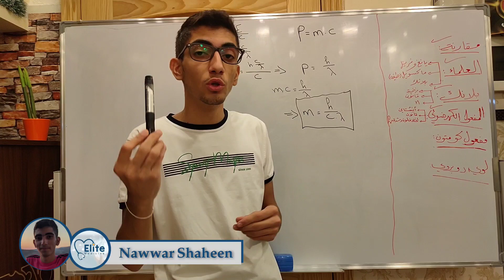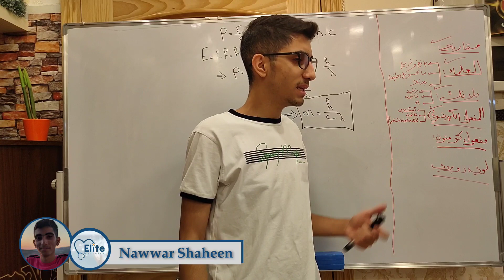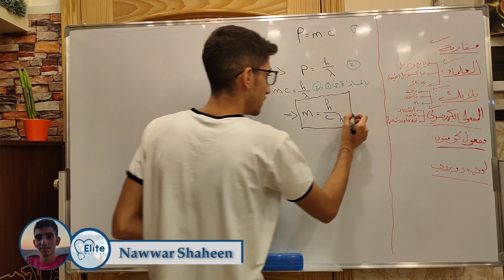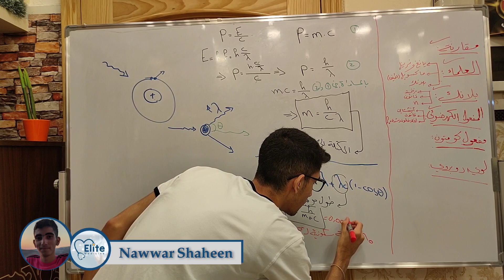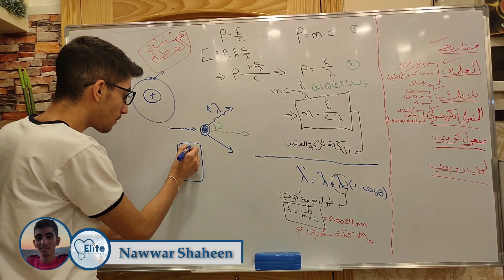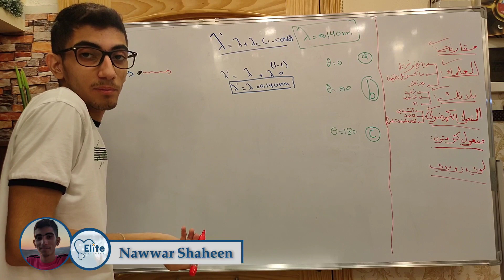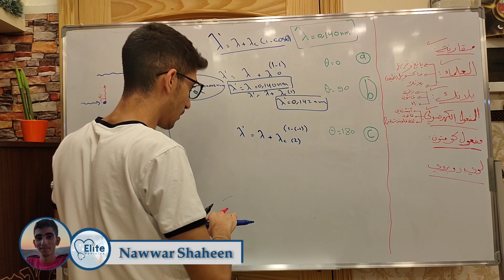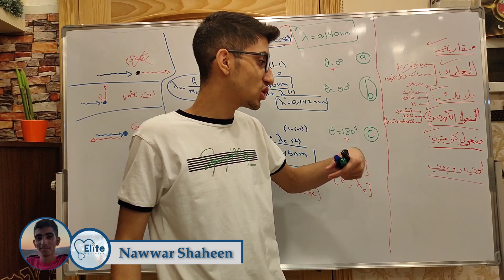الفيزياء الطبية | مفعول كومتون